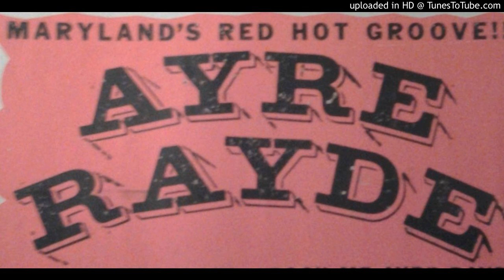01 Groovin'/Welcome To the Go-Go - LaPlata H.S. 1984 (Love Boat)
Ayre Rayde Band - LaPlata H.S. 1984 (Love Boat)